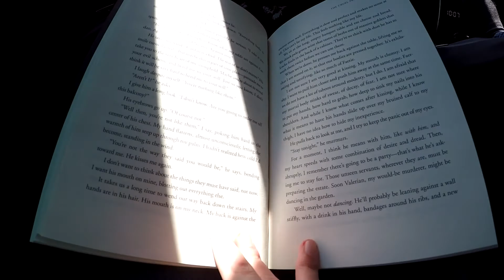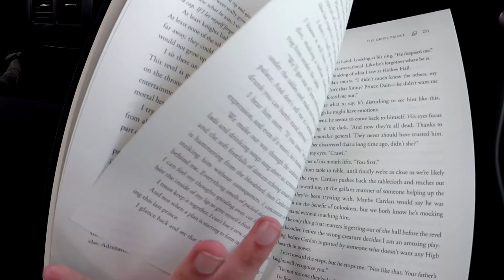Urlaub im Allgäu 🚗⛰️ | Travel Vlog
Hallo, ich war um den 1. Mai rum mit meiner Familie im Allgäu. Es tut mir total leid, das die Audioqualität zu wünschen übrig lässt!  Also dachte ich, ich nehme euch mal mit und übe schonmal das vloggen. :)
Ich hoffe, der Vlog gefällt euch und wir sehen uns in meinem nächsten Video wieder.